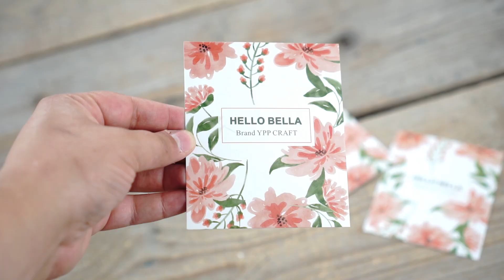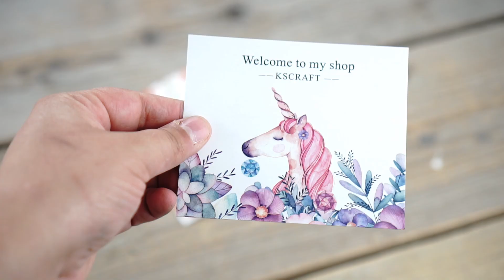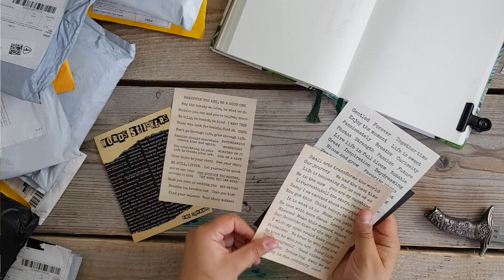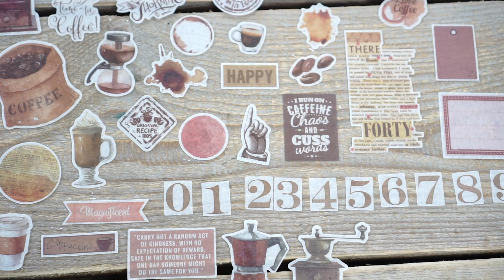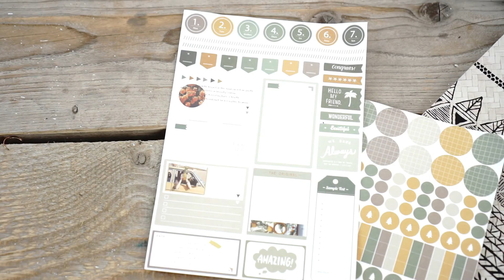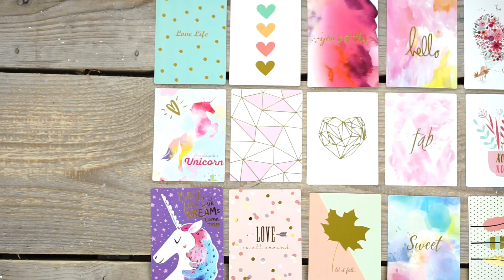€100 Aliexpress Shoplog - XXXXXXXXL - part 1/2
Ik had de afspraak met jullie gemaakt, dat wanneer ik 100 likes kreeg op de Lemome video, ik weer producten zou bestellen voor een Aliexpress shoplog.
Eenmaal toen de 100 likes er waren... tjah... toen nam het monster het in mij over en voordat ik het wist, had ik ruim €100 euro uitgegeven op Aliexpress. Dus dit is geen XXL shoplog meer, maar eerder een XXXXXXXXL shoplog.
In totaal heb ik ruim 29 pakketjes ontvangen, en aangezien dat wellicht een beetje veel zou zijn om in één video te stoppen, heb ik hier 2 delen van gemaakt. Dit is dus part 1/2.

Mijn gekochte producten:

Washi stickers groot (vlinders/planten/koffie)
Washi stickers groot vintage
Washi zwart wit patroon
Stickers labels

Metallic brushpennen set
Metal stiften set
Gelpen pastelkleuren

Snailmail kaartjes
Post it betonloon
Kleurenpallet verf
Stickers letters zwart rond 1,59 (niet meer verkrijgbaar)
Corner rounder 2,41 (niet kopen)

Muziek
Nicolai Heidlas - Bring it on